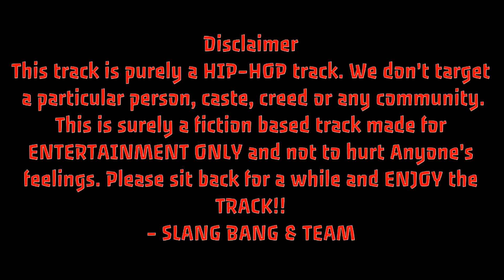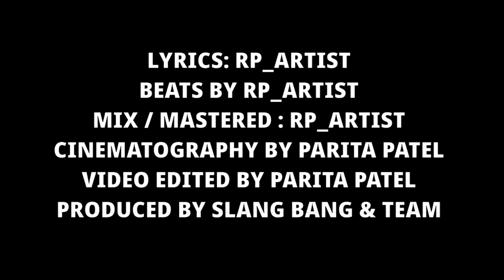SUN BETA | RP_ARTIST | OFFICIAL MUSIC VIDEO | SLANG BANG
"SUN BETA" is a track made by "RP_ARTIST" from "SLANG BANG OFFICIAL RECORD LABEL". This track is just a reply to some topics and haters especially. "NO SENTIMENTS WERE HARMED IN THIS VIDEO" , [LOL].
Lyrics :

SUN BETA
RP_ARTIST

[HOOK]

Kamata nahi Naam bete kaam ko Salam de
Pehele jaake jhaak apne tu girhebaan mein
RP iska matlab kya bhai
Nakli rappers ko Republicity ka Naam de
Toofan hun jaise beta aag ban bethunga
Prahalad ki tarah pariksha hai Teri
Vegeta ki tarah aafat laaya Mai
 par Teri jali Jaise chi-chi kakkarot ki hai leri

Ae .
Maine kabhi kiya nahi freestyle freeverse vaali Hollywood ki ye G style
Food like a lice ya good very nice aaja studio Mera ghar dilau freestyle vaali vibe
Agla word mujhe Mila jiska rhyme maine dhundh liya
Diss nahi  par grind pe to Maine rule kiya
Dimag ne ridham bhi Mera ab Chun liya
Sunega laga sadma puch kitni aavam ne vibe ko feel kiya

Dheel diya lafzo ko Shanti se shabdo ne kill kiya
Be rava dosa manga nahi posa kitni baar yaad rakhe Maine tera bill diya
Samja!!

Samja kya chote

Facts ki baate hai saari batai
Do verses mein  ek rhyme hi chalai
Phunsi si dum main asli atom bomb
Sun be fish tank ki macchi yaade taaza karai?

De gawahi takhte talap
Tu sahi mein bacchi galat hai
Tujhme badhi chul gende ke phull
Mein phooka tu uda jaise raaste ki dhul

Tag line ko prove karkae Maine dikhaya
Public ko sach bhi Maine hi bataya
2.0 laane ki zarurat nahi padi mujhe
Kyunki pehele beef se hi tu jo ghabraya

Jal layi maine aag ab badha Mera Khauf
Ek taraf mai ek taraf tere jaisa bot
Aye boohot mere saamne par tapai kaafi maut
na hai scope aakhri circle liya 360° no scope HEADSHOT

Dinner!!!

[HOOK]

Khudka hi fatka hai fatafat le aaja
Fatfat kare fantkle Tu kela mera khaja
Khela ja yahan mein hi to madari hun
Shabdon se bhi haa teekhi lagata mein jaise koi aari hun

Rapper ye bohot zyada jhatke
khaoge tum fatke
dunga fatse marunga mein firse
Vo line teri yaad nahi aa ri ke ri
dost mere saath nakli rapper bane firte
Haan cheerke gaad dunga zameen mein
Pohochaunga underground rappers scene mein
 par afsoos vahan beta Tu nahi jaayega
Kyunki tu hoga jahan tere se pehele vaale honge coffin mein

Shahrukh ka fan mein jhande bhi ab gaadunga
Ryhmes mere apne na kisi k pane ukhadunga
Hard hun mein chote feeku jaise appa ka scooter
Lines meri patri flow mera kaafi brutal

Haan samaj ke likna ni batoon pe to tikna ni khudse haan likhna ni mujhse haan bheekh mangi saale yaha  damar dacho karma socho line e choro rhyme mein bolo hype chahiye to diss karo haramkhoro

Jodo pe lagi hai tange bhi tuti hai
Tere liye better naam laga suchi
Ab shirt bhi gucci hai copy mein ruchi hai
Tujhse zyada garam lagta mujhe lagta mount fuji hai
Yane ki tu thanda kaam tera ganda diss karne aaya na dekhi meri shamta
Bananeka dhanka ya khudka Tu thukta gaate vakt mic pe to sirf ye kulfe bante sakt

O...mic pe to sabke saamne thakte ho
Copied gaano ko khudka bolte haq se ho
Jeeb mein to paisa ho banna chahe mere jaisa vo
Iss chakh ke do paisa do ya bolega jaake mumma ko

A.. A.. Bolega jaake mumma ko

A... Phir maa ka phone
Aaya. Shut the f up you got this time f in lucker
And close you're kidnapped in the song of mofo
You are snitchy sucka snoopdog ducka
In mili coupa am as deep as sabnautica scooba
Noobs you search for the used vaccine
Front page killer me you dead in magazine
Bullets full in my words I am just realxin'
And you monkeys in a bar naked dancin'

For no shame you have got to wear some clothes
They add in english and build unnecessary quotes
Immortality you divine heir? Or liar from mothers womb
This is not on beat I don't know how to beef still this rap drops on like a BOMB !

L_late mada...

[HOOK]
A quick note that all members during the shoot were following the requirements, all norms were kept in mind during the shoot. Rules of SOCIAL DISTANCING were also followed. We request our viewers to stay in their home and stay safe during the COVID-19 crises. Hope you and your families are safe in this tough time.

If you like the video then please press the like button and if not consider hitting dislike also!!

LYRICS: RP_ARTIST
BEATS BY RP_ARTIST
VOCALS BY RP_ARTIST
MIX / MASTERED BY RP_ARTIST
CINEMATOGRAPHY BY PARITA PATEL
VIDEO EDITED BY PARITA PATEL
A VIDEO FROM SLANG BANG & TEAM